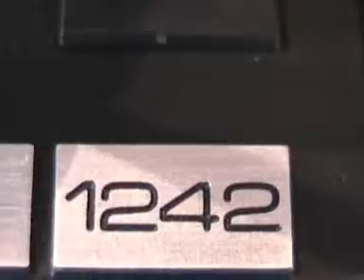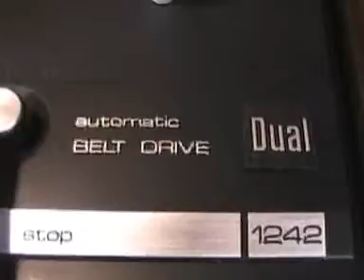Dual 1242 playing "White light" by Playhaus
German built turntable system Dual 1242 is playing "White light" by Playhaus from 1989...this is the a-side of the single which is the original version...check out the b-side, the "Wild Version", some punk-style one..